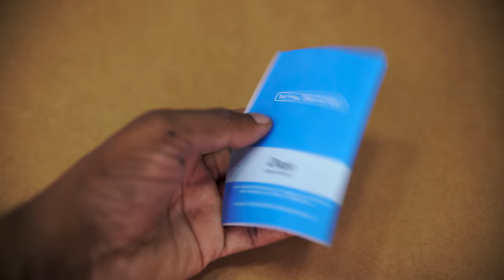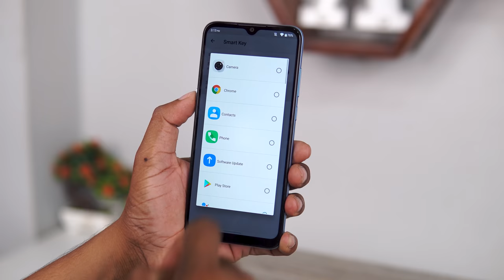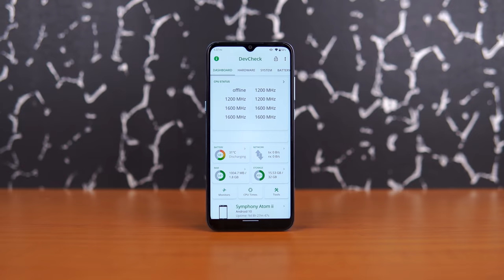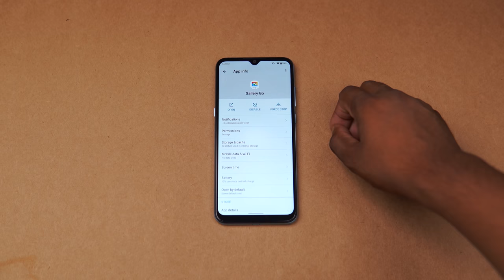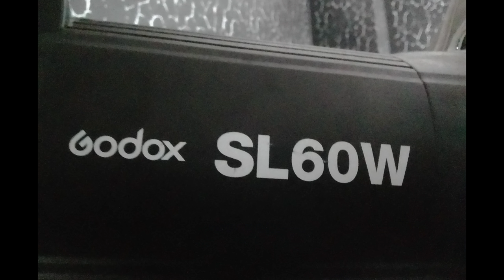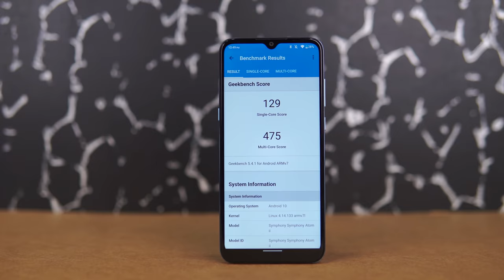Symphony Atom 2 : "Budget Worthy" smartphone ? 🤔 | ATC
After Atom , Symphony launched their new ATOM 2!!

Is it a new ATOM bomb? - No...It's not a weapon!
Is it a price-worthy smartphone? - Sorry, we are not giving you the spoiler!! 😉

Price
2/32 GB -  BDT = 7,790/-

Follow ATC